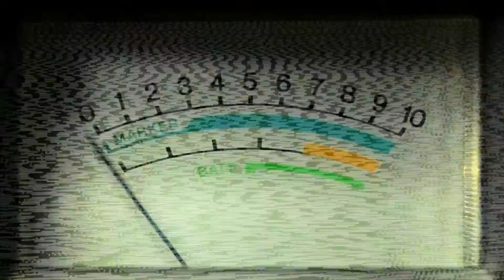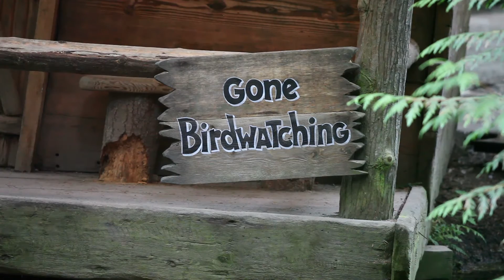5 Creepiest Ghost Boats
5 Creepiest Ghost Boats

Number Five: Chelisa Grimes took matters into her own hands when school authorities did nothing to stop her gay son being bullied. She bought him a stun gun to take to school in order to protect himself. Young Grimes was forced into using it as he was surrounded by six menacing students. He waved the stun gun in the air, which succeeded in scaring the others away. A stun gun does not fire electrified barbs like a Taser - it is used as a close range application of electricity. He was expelled from school on the grounds of owning a weapon. A conclusion that Young did not agree with - as he states that he did not use it on anyone.

Number Four: In 2012 a student committed suicide dressed as Batman villain Two-Face. He took a loaded firearm into the Oklahoma school and shot himself before lessons began. Many students, also dressed as fictional characters, were traumatised to hear the gun shot...and find Cade Poulos dead in the corridor. Students of the school began to flee, fearing a gunman was roaming the school.

Number Three: A worker on a new year school bus was relentlessly bullied by several students... was given over $700,000; all raised by man who was touched by her plight. She was presented the money at a event held in Canada. Karen Klein was routinely threatened and insulted during her employment. A video filmed by a student of her abuse took the online world by storm; an sparked a fundraising campaign which brought in $703,833 dollars for Klein. She was given a large novelty cheque by Toronto based Max Sidorov.

Number Two: A schoolgirl was pushed to suicide after being relentlessly bullied; for people jealous of her popularity. Jade Stringer died 6 days after her attempt to hang herself. Friends of the teen have stated that despite being well-liked, she had been victimised over the recent weeks. It has been claimed that Jade was feeling hurt by her parents decision to take away her mobile - which she used a lot. She was quickly taken to the nearest hospital, but died a week later. After her death, many friends came forward and revealed the extent of her bullying during her time at school. Many fellow students left touching tributes on her facebook profile, lamenting the bullying she went through.

Number One: It has been claimed that a 13-year old student in Washington was bullied by both his fellow students, and his teacher! He went through multiple ordeals, including being gagged and having a traffic cone stuck on his head. His parents were alerted to his plight when he refused and became very quiet and suicidal. His teacher, John Rosie, was suspended - and forced to move to another school.